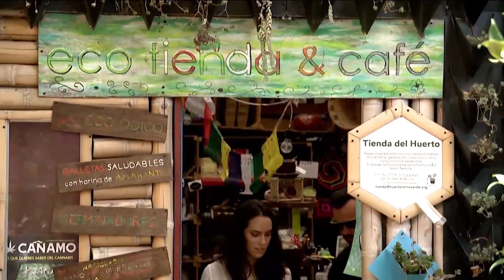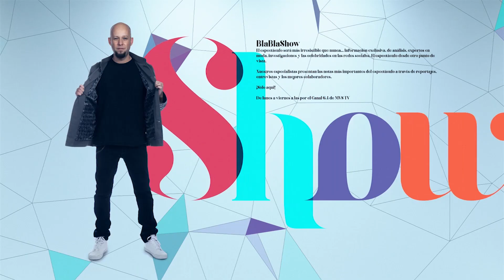Shiky visitó el “Huerto Roma Verde”, con Muriel Hernández